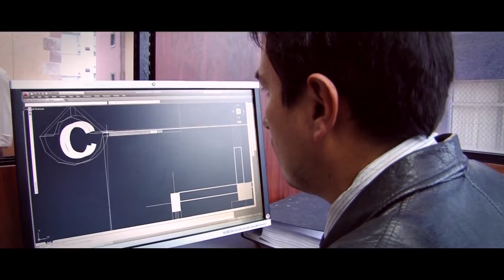NUEVO SPOT SOMOS SECOB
Segundo video de la campaña: Somos un equipo... Somos SECOB